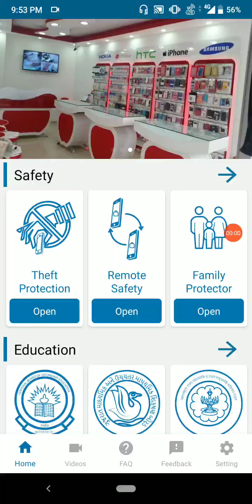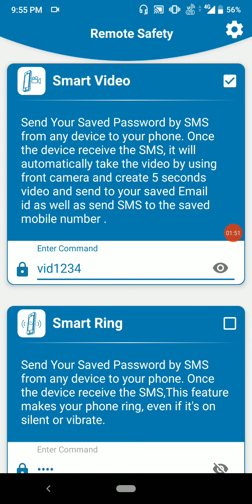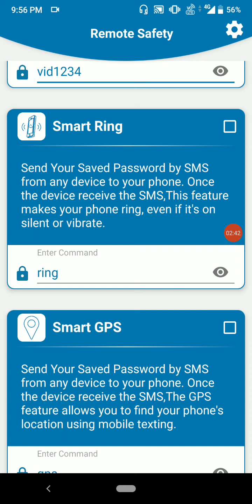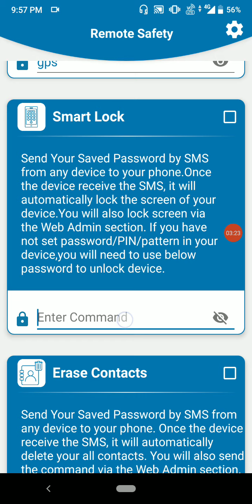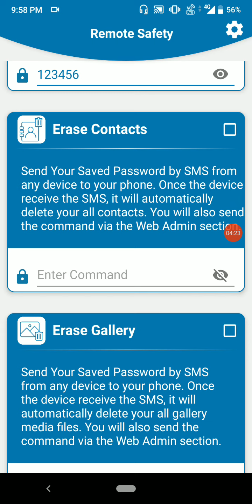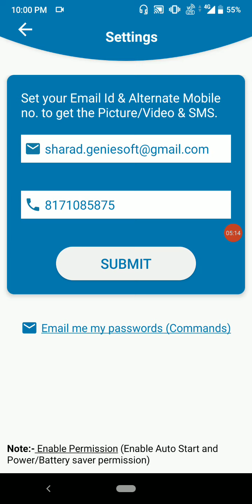Smart Remote safety - Features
Remote Safety Allows to remotely control the camera and take the front, back camera picture as well as delete contacts, gallery, lock device and set the alarm to protect device from strangers.